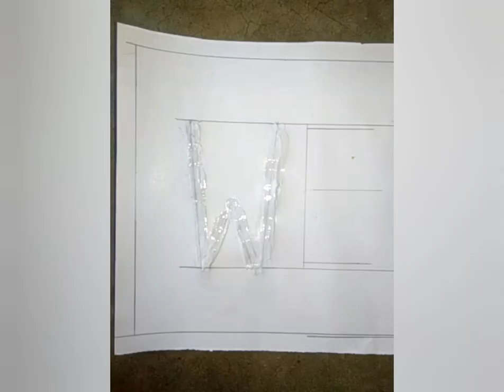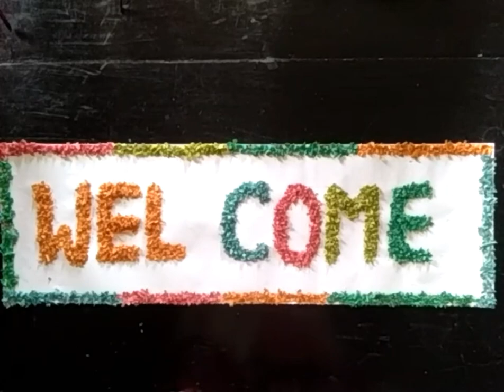Wall Hanging Decoratives(using wood dust)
Tried to make decorative items using wood dust.